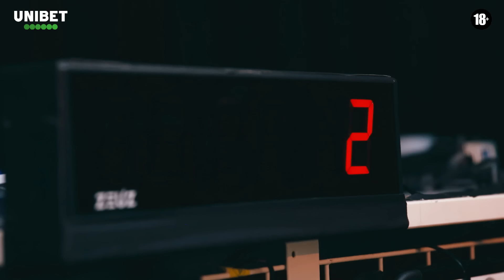'Kobe, c’est un assassin. Lebron, c’est Arsène Lupin' | Unibet Clubhouse 4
Pour ce quatrième épisode du Clubhouse, nos Experts reçoivent Duke Tshomba, ancien pro passé par le Spirou de Charleroi et les Giants d'Antwerp.

Personnalité du monde du basket, il a longtemps été proche de Kobe Bryant, avec lequel il a vécu des moments dingues, qu'il nous raconte avec passion ici.

Durant près de 45 minutes, est évoqué la nouvelle saison de NBA, avec un gros focus sur les Golden State Warriors, en route pour un doublé. Le titre du MVP est également discuté en long et en large, et notre invité ne manque pas de lancer des piques au GOAT Lebron, qu'il compare à Arsène Lupin. Des discussions passionnantes, à ne manquer sous aucun prétexte.